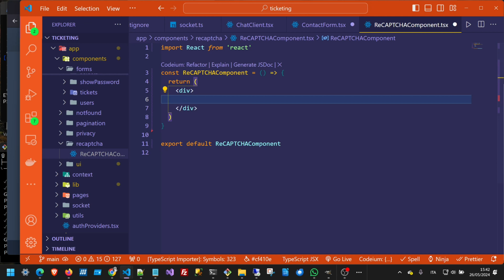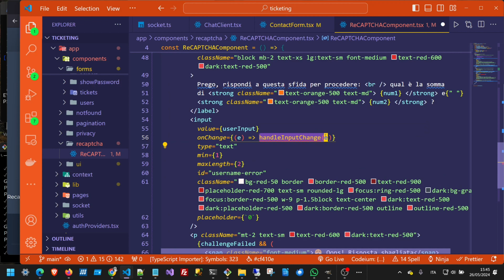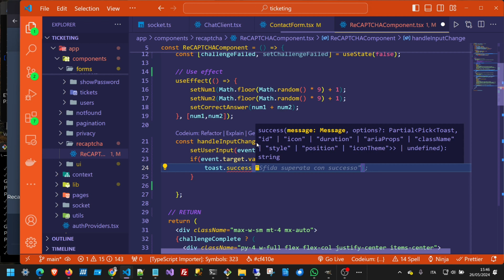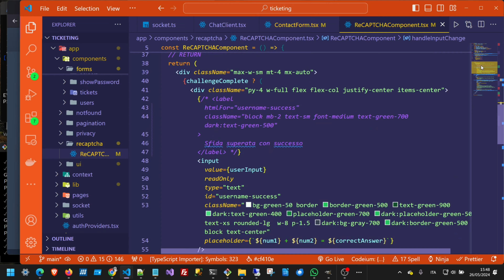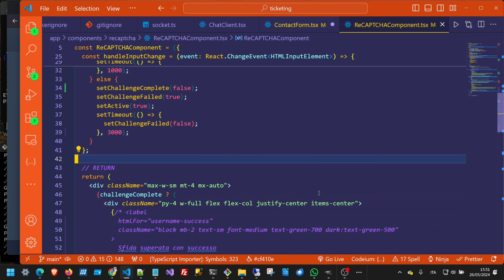Next.js Build a Simple CAPTCHA Challenge (Without Google!)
Want to add an extra layer of security to your Next.js forms without relying on Google reCAPTCHA? This tutorial guides you through creating a basic, user-friendly CAPTCHA challenge using React's state management and conditional rendering. You'll learn how to:

Generate random numbers for a simple math challenge
Validate user input and display success/failure messages
Apply basic styling for a polished look
Perfect for:

Developers building Next.js applications
Anyone looking for a simple CAPTCHA alternative
This video is ideal for beginners and provides a stepping stone for implementing more complex CAPTCHA solutions in your projects.

Family by Alex-Productions

1 Rooftop (Long Version).mp3
2 Family (Long Version).mp3
3 Floating (Long Version).mp3